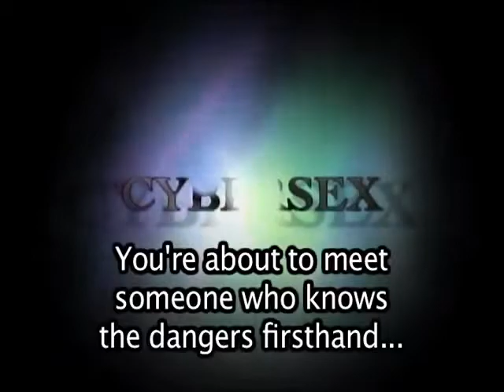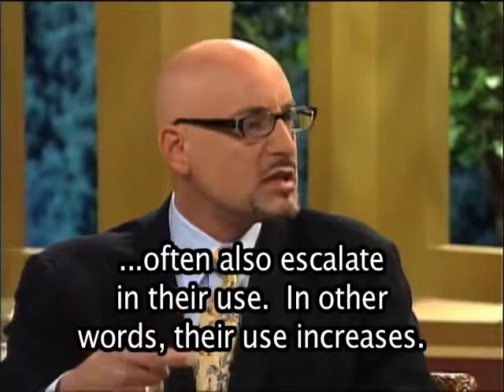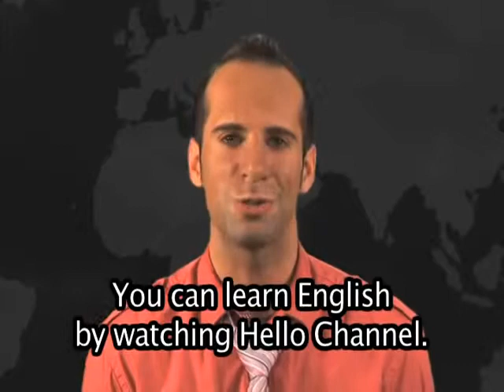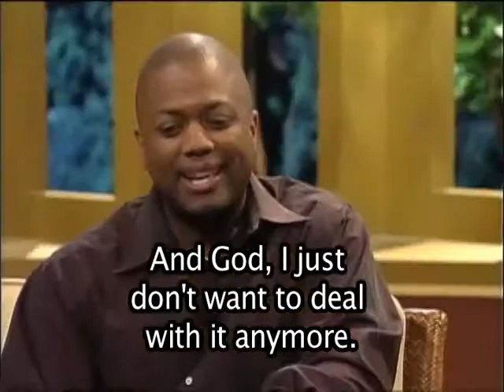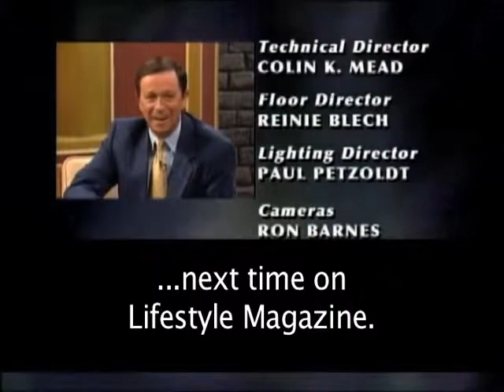Learn English English Conversation Lifestyles Pornography, Learn Basic English Words